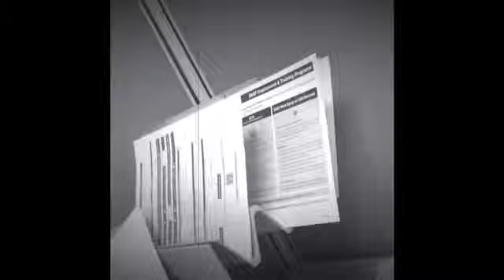November 6 at 801 Market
I am fighting off a cold